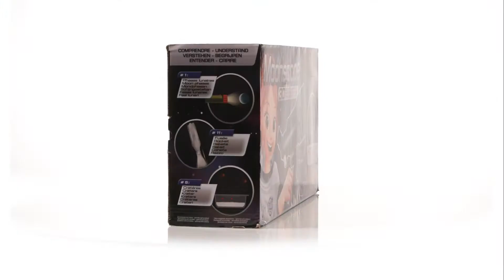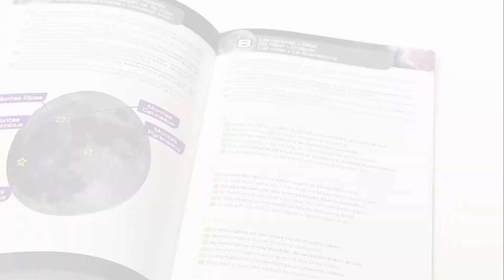Télescope lunaire 30 activités - TS009B - BUKI France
Un télescope spécialement pensé pour l’observation de la Lune grâce à son large diamètre de 70 mm, son oculaire K10 mm et son filtre lunaire.

30 activités sont à découvrir pour comprendre le fonctionnement du système solaire et les phases lunaires.

Avec l’adaptateur smartphone, l’enfant peut prendre des photos facilement. Le trépied de 110 cm est ajustable.